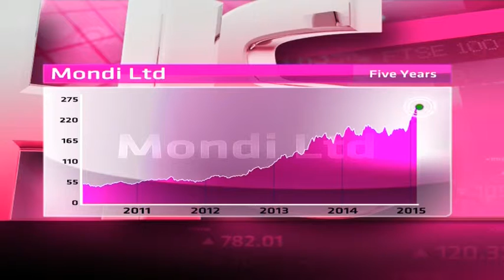Mondi - Hot or Not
Mondi is an integrated paper and packaging group which is dual-listed on the JSE and on the London Stock Exchange.  It has operations run from the growing of wood and the manufacture of pulp and paper, to corrugated packaging and industrial bags.